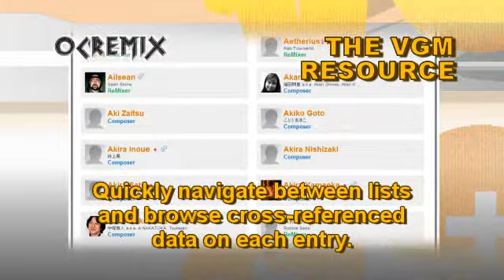OC ReMix #1699: Mega Man 2 'Heat Man (Ignition Mix)' [Heat Man Stage] by Fru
• Game: Mega Man 2 (Capcom, 1988, NES)
• ReMixer(s): Fru
• Composer(s): Manami Matsumae, Takashi Tateishi
• Song(s): 'Heat Man Stage'